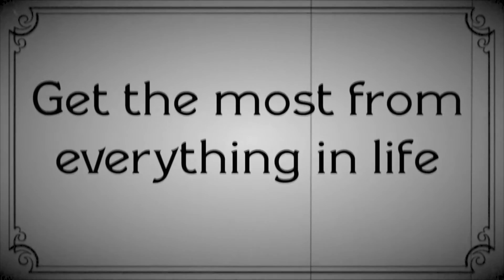Get the Most Out of Toothpaste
How to get ALL of the toothpaste out of the tube. To learn more about what to do with your tube when it is completely spent, read our related blog post